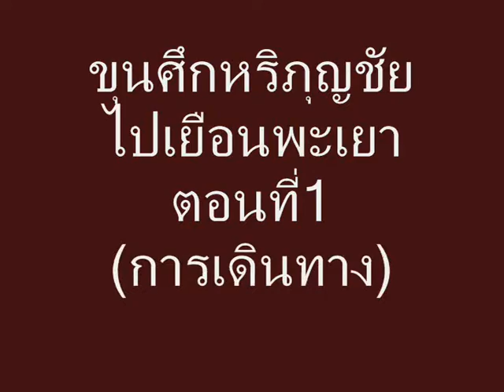เยือนพะเยา(การเดินทาง)กองเชียร์